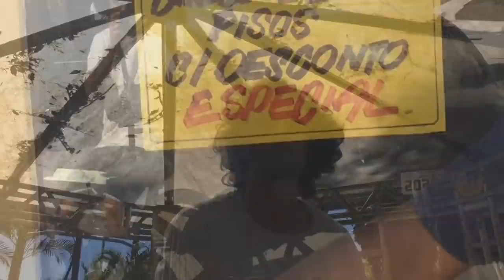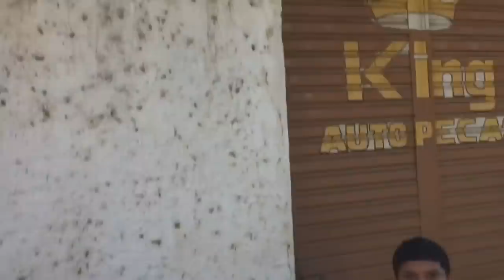ROLE INTENSO DE BMX NAS RUAS - DIA INTENSO #125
Salve intensos! Fiz um role bem style com meu brother @herlongabrielbmx em Paraíba do Sul - RJ!

Estou fazendo um fortalecimento muscular e o ortopedista tinha me liberado para voltar ao BMX já que minha perna estava ficando mais forte, mas nesse domingo, precisei colocar o pé no chão e infelizmente, acabei me machucando novamente.
A saída vai ser realizarmos a cirurgia de reconstrução do ligamento.
Enquanto isso Lucas Castilho e Gabriel Tadeu vão assumir a câmera e Robert Ney e eu vamos editar para o canal não parar.

Agradeço a @intensobmx
@conceitoparts e @oasisacademiacg pelo suporte!

Músicas!
Brockbeats - Toy Toy Toy [Full BeatTape]